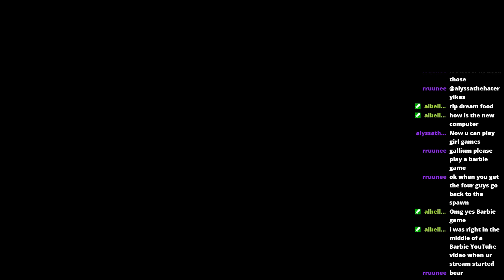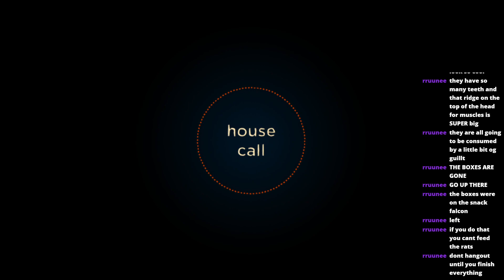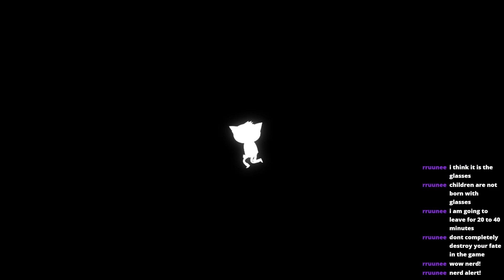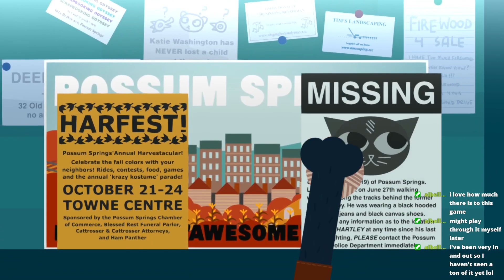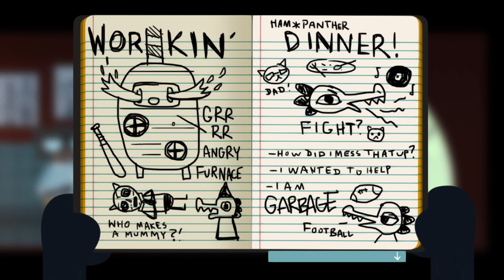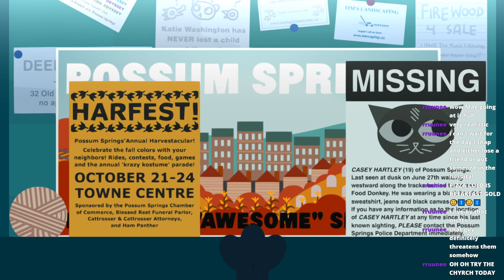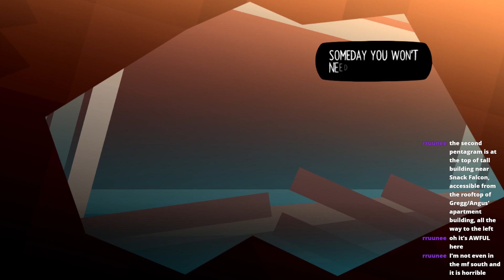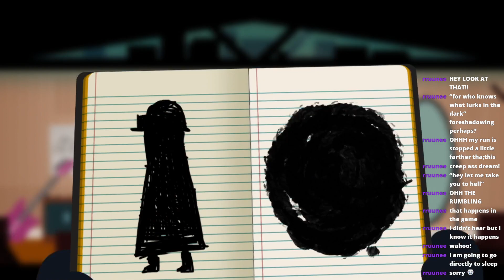get in loser, we're breeding rats